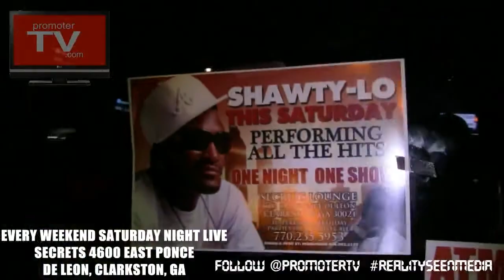BREAKING NEWS @THATSSHAWTYLO BHF ON PROMOTERTV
presents SHAWTY LO BHF 2011 LIVE AT SECRETS LOUNGE